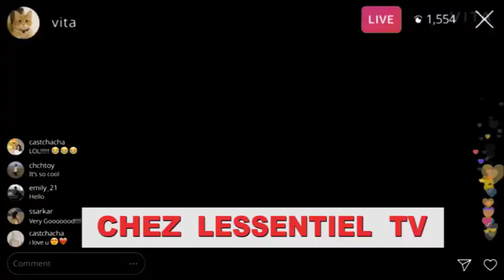EYINDI LITEYA KANDA ATUMBI R9 NA MANICKE SOMO BOTALA VIE MUANA BATU NDENGE EKOMI